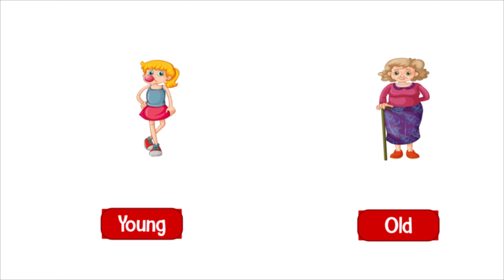Opposite Words for Kids | Educational Video For Toddlers and Preschool | Kids vocabulary.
This video will help kids to learn ABCD. After watching this video kids can easily speak ABCD. Alphabets are the first step for kids to learn.
ABC Phonic Song - Learning Video Songs, Phonics Song , A for Ant , ABC Phonics Song for children , Nursery Rhymes , ABC Song , Alphabet song for kids.